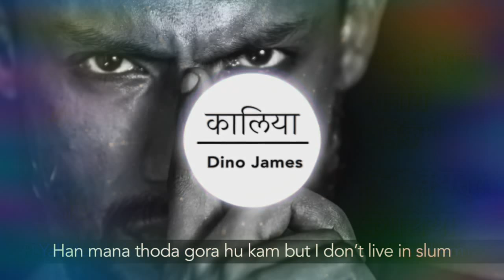KALIA - DINO JAMES [ LYRICS ] HINDI/URDU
& please  L I K E  the video &  S H A R E  with your Whatsapp friends ;)

LyricsNation is a channel where you can get hindi/urdu songs lyrics video in English words.

LyricsNation also promote your song, With credit you.